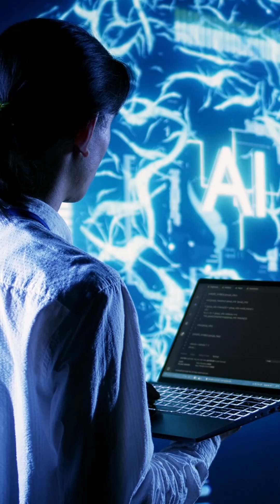Generative AI Explained: How It Works & Why It’s Transforming 2025